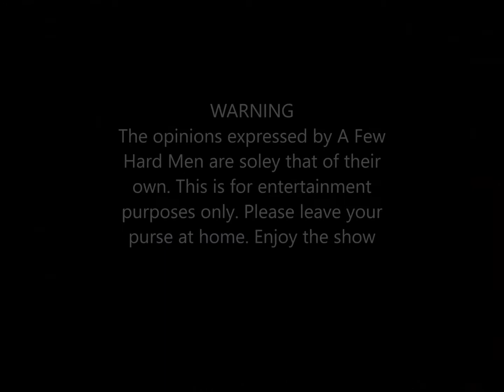WWE RAW FULL SHOW 5/16/16 REVIEW by A Few Hard Men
A Few Hard Men give their hardest review yet!